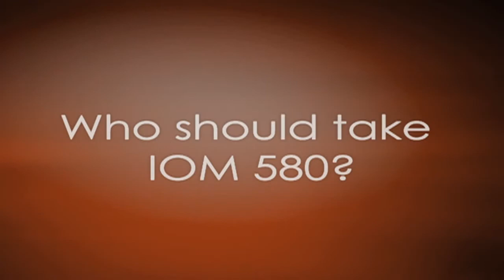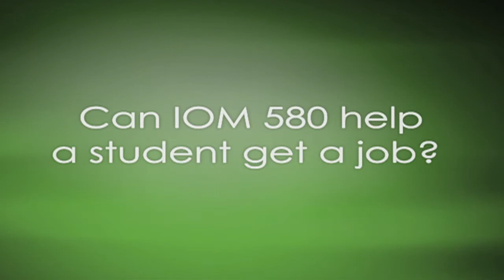IOM 580: Project Management-Murat Bayiz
This course begins with organizational issues in project management and focuses on skills and roles of project leaders and structure of project teams. Then the course moves on to more technical areas and covers project integration, scope, time, and cost management. It will also cover project resource, risk, and procurement management. It will be finalized with controlling, monitoring and terminating projects. Throughout the course students will learn how to use MS Project, Monte Carlo simulation for project risk management, and spreadsheet models for various optimization problems within the project management context.